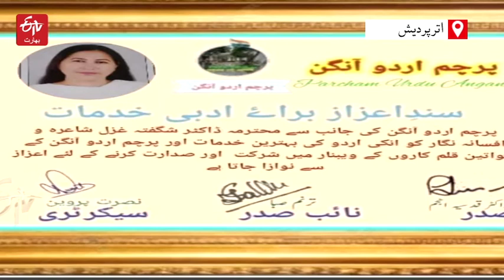Interview with famous fiction writer and poetry Dr shagufta | ETV Bharat Urdu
بریلی کی ساکنہ صاحبۂ کلام شاعرہ اور افسانہ نگار ڈاکٹر شگفتہ غزل کے اعزاز میں 'ایچ مقبول میموریل سوسائٹی، سہارنپور' کی جانب سے ایک اعزازی تقریب منعقد کرنے کا فیصلہ لیا گیا ہے، جس میں اُنہیں مقبول ایوارڈ سنہ 2021 پیش کیا جائے گا۔